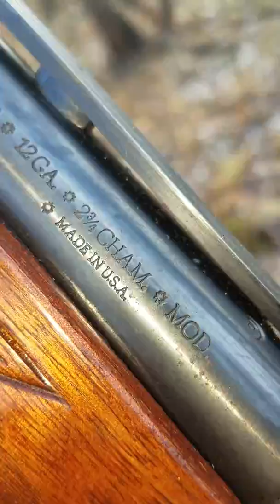Rabbit#2 pt2, 1.22.17 Killa Squad! This ran thm dogs for over an hr before we killed him!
Rt 700 in Hiram Ohio